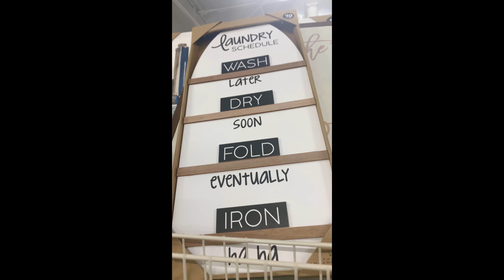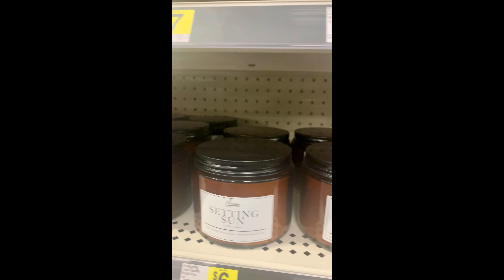Home Decor Finds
dollar general
Dollar General has some great home decor finds